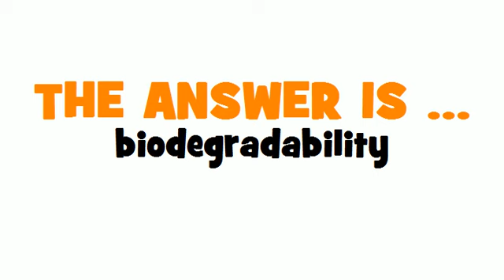DUTCH TRANSLATION QUIZ = biologische afbreekbaarheid